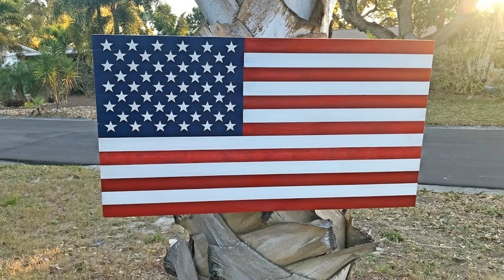Wooden USA Flags: Start to finish build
Wooden USA flags, using select pine and a combination of stains we assembled the flags here in our shop...If you are looking to make your own flags please reach out and comment below, we'd be happy to share with you.

The flags we build are 20" tall and 36" Wide, each stripe is about 1.5" tall and the flag is the proper preportions.

Tools Used in this build

Bessy 24" Parallel Clamps

Bernzomatic Torch

Minwax Wood Conditioner

Minwax Stain Colors
Marshmellow
Tru Blue
Cherry Red

Gorilla Gel Glue

Ryobi Pin Nailer

Titebond II Wood Glue

Fuji Spray Q5 HVLP Sprayer